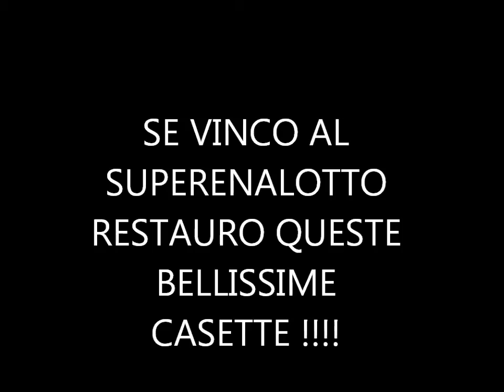LE CASETTE DEI MIEI SOGNI !!!!! ( se e quando vincerò al superenalotto saranno mie !!)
casette da restaurare bellissime a trieste, situate in via dell' agro.